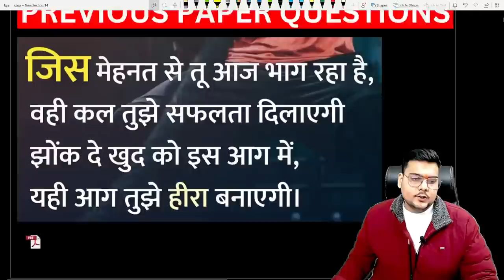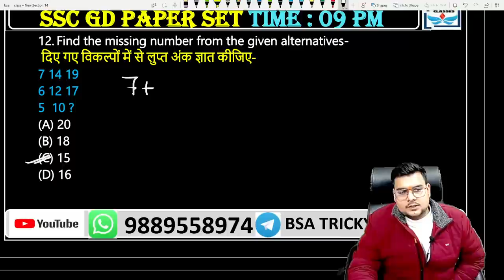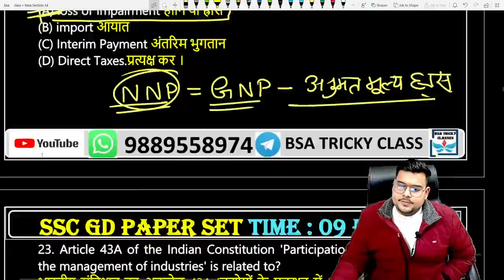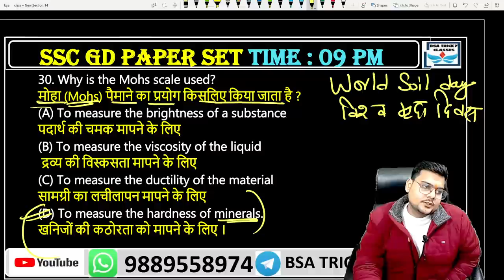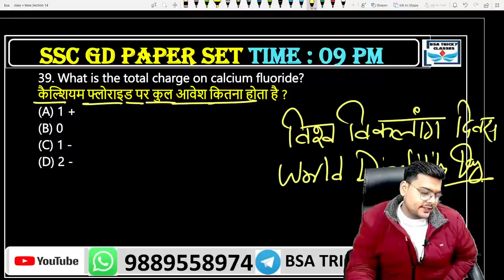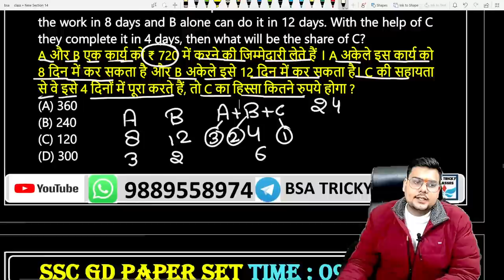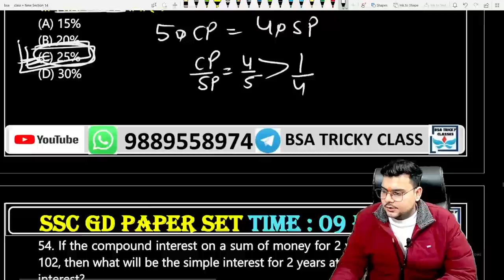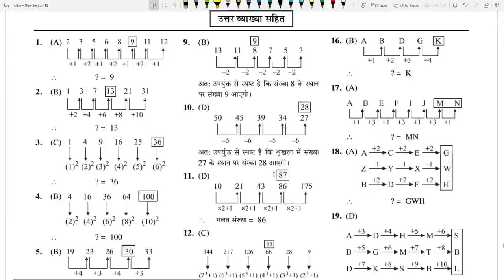SSC GD CONSTABLE PAPER DAY-40B TIME:-9pm| SSC GD PREVIOUS YEAR PAPER | SSC GD ALL SHIFT PAPER 06 BSA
bsasir WhatsApp channel follow DESCRIPTION FOR SSC GD CONSTABLE 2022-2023

AMAZON
SSC GD CONSTABLE GUIDE 2022
SSC GD CONSTABLE PRACTISE SETS 2022

SSC GD PREVIOUS YEAR PAPER  BSA | SSC GD PAPER SET FOR JAN 2023 PAPER | SSC GD PAPER 2023 BSA

SSC GD Live Classes Schedule.-
12.00 PM - SSC GD 2022 | Previous Paper(A)
04.00 PM - SSC CHSL 2022 | Previous Paper
06.00 PM - SSC GD 2022 | Hindi
07.00 PM - SSC GD 2022 | Maths
08.00 PM - SSC GD 2022 | Reasoning
09.00 PM - SSC GD 2022 | Previous Paper(B)